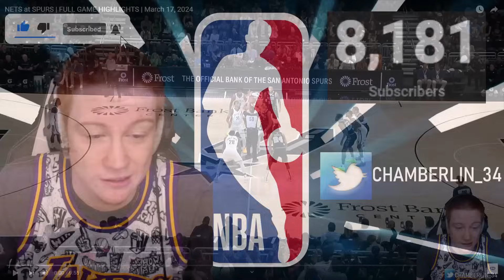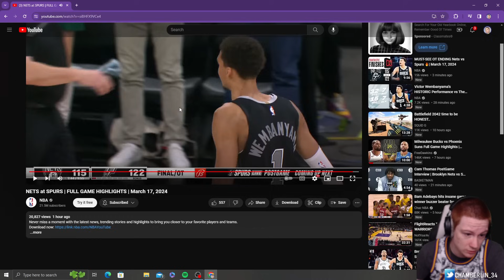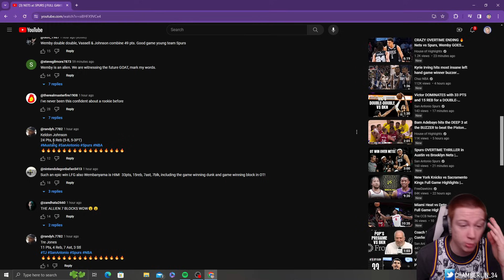ZTAY reacts to Nets vs Spurs!